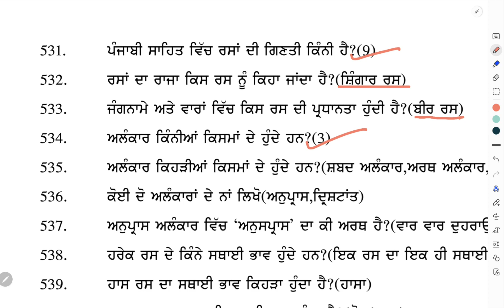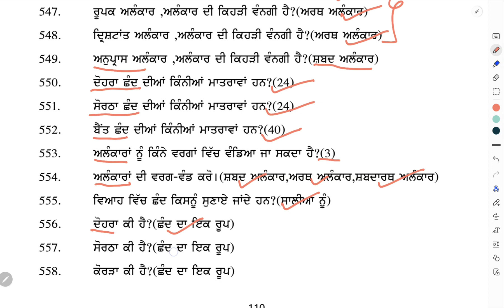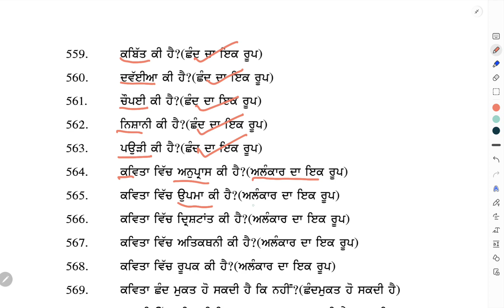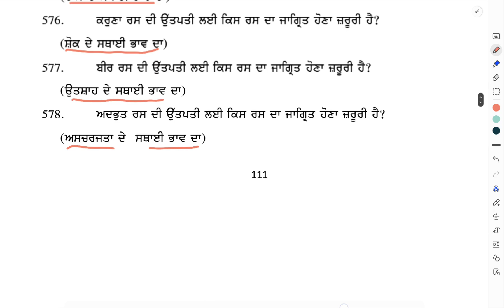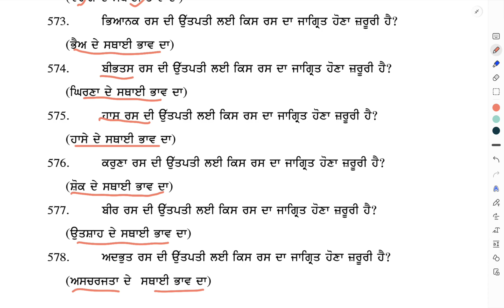punjabi qualifying paper A part 16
Punjab_State_Exam_Preparation. Tips and Best Strategies to Crack Punjab_Patwari, VDO, Excise_Inspector, PPCS, PSSSB, SSC, PCSC psssb_exams punjab_state_exams ppsc Punjab_State_Cooperative_Bank punjab_GK punjabi_qualifying_paper_A static_GK current_affairs ETT @ReetEducation